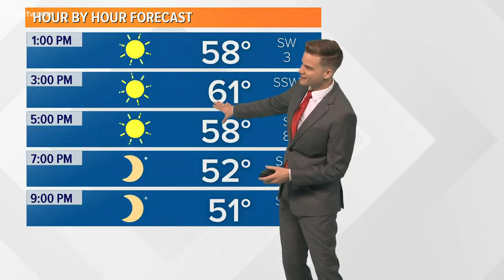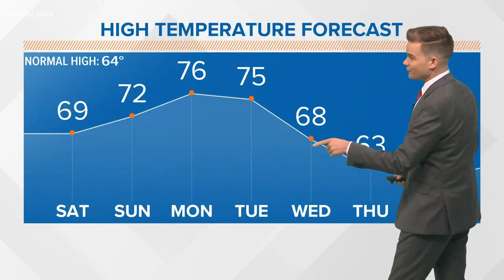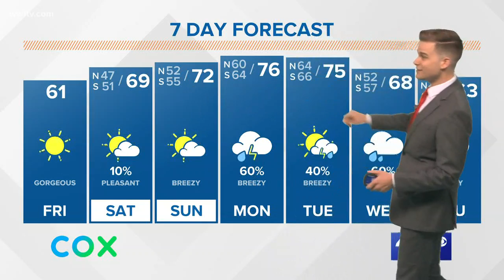Payton's Friday Afternoon Forecast: Showers possible Saturday, more rain next week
Most of the weekend will be warm and dry, but a few showers are possible Saturday morning. Rain is likely next week with warm temperatures.